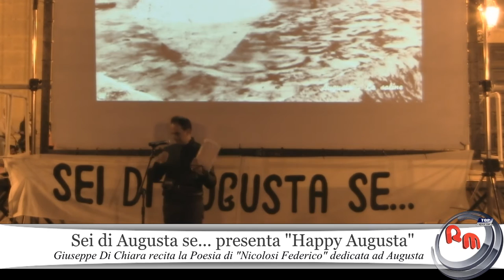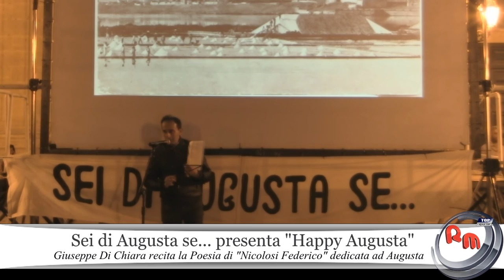Giuseppe Di Chiara recita la Poesia di Nicolosi Federico dedicata ad Augusta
Video Registrato durante la serata di Presentazione del Video "Happy Augusta" in Piazza Duomo ad Augusta

Evento Organizzato dal Gruppo Facebook "Sei di Augusta Se..." in collaborazione con Ass. Rina Gulino